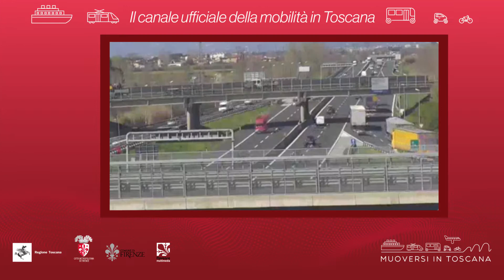Muoversi in Toscana - Edizione delle 17 del 19 marzo 2020